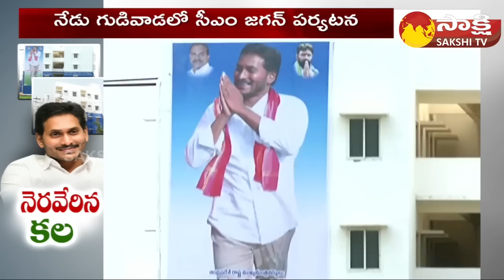Gudivada TIDCO Houses Special Focus | Kodali Nani | CM Jagan